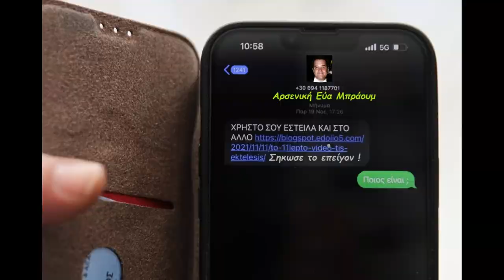Τρίζουν Καρέκλες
Τζαστ Φορ Φαν Μπρατ